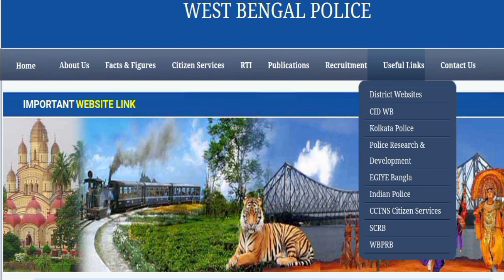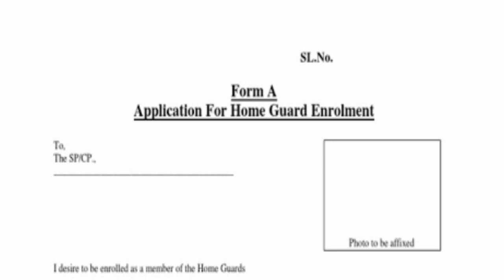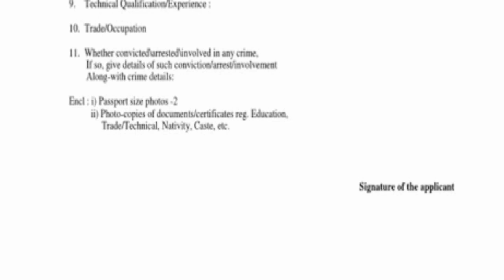রাজ্যে জেলায় থানায় হোম গার্ড নিয়োগ। শূন্য পদ-৩০০০(পুরুষমহিলা) West Bengal Home Guard#mia_vai2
West Bengal Home guard Cataguri  recruitment.

 Home guard Vecancy Under West Bengal Home Guard Cataguri B recruitment process of Male And Female Recutmient notice.

official Recutmient notice and pdf file download hear the news update official website.

West Bengal Home guard Cataguri (B) recruitment.

west bengale home guard recruitment police vacancy.

west Bengal Home Guard Cataguri recruitment police.

home guard recruitment process.

home guard Cataguri recruitment.